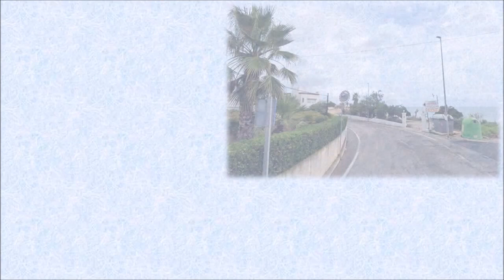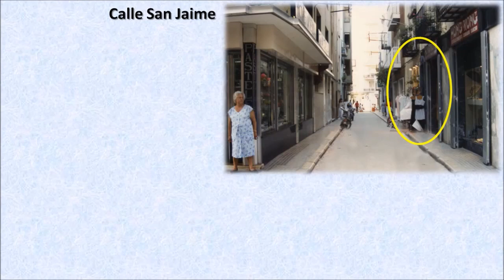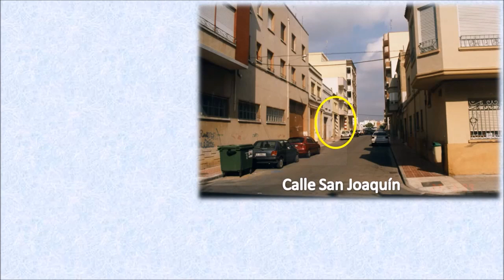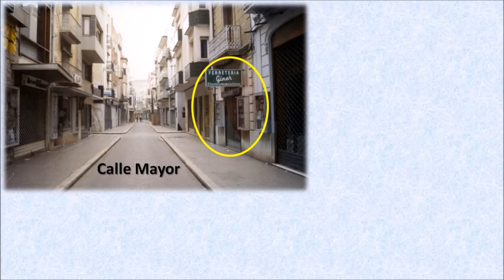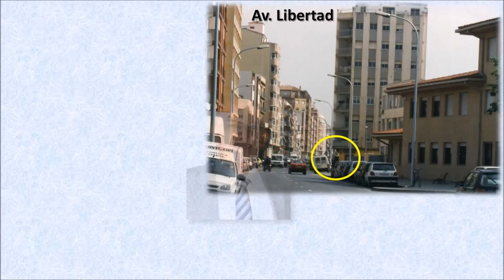Vinaròs y su gente 30